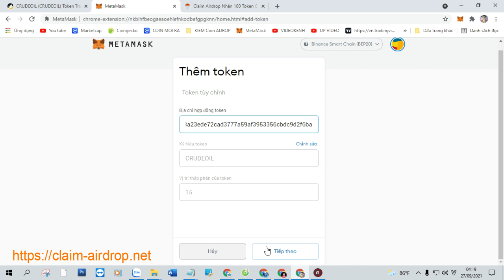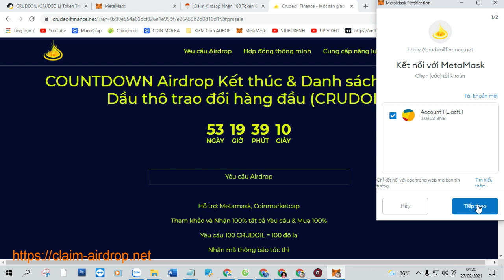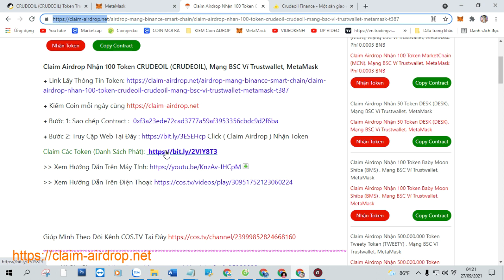Claim Airdrop Nhận 100 Token CRUDEOIL (CRUDEOIL), Mạng BSC Ví Trustwallet, MetaMask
+ Bước 1: Sao chép Contract :  0xf3a23ede72cad3777a59af3953356cbdc9d2f6ba

+ Bước 2: Truy Cập Web Tại Đây Click ( Claim Airdrop ) Nhận Token